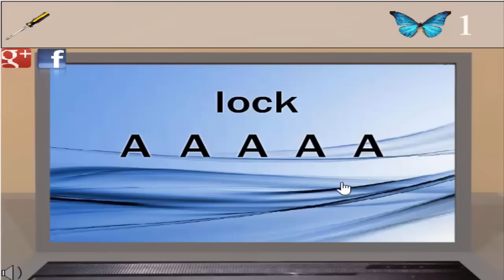Butterfly escape 32 Walkthrough.. .